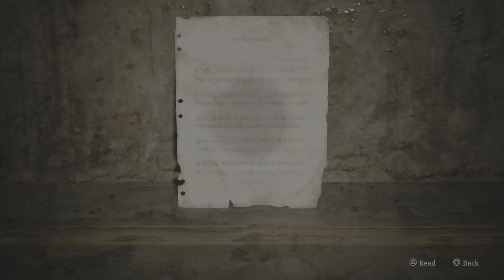SILENT HILL 2 REMAKE Walkthrough Gameplay Part 7 - Angela's Knife